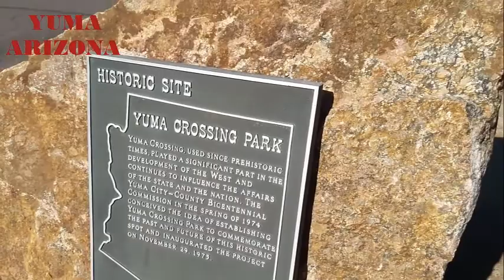YUMA ARIZONA UNA CIUDAD CON MUCHA HISTORIA